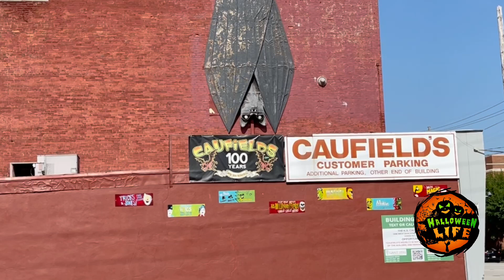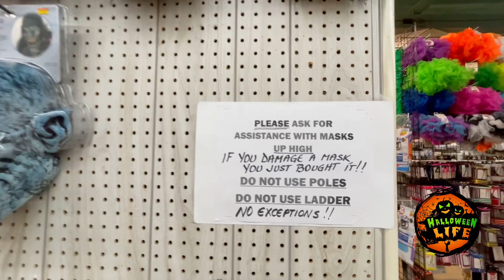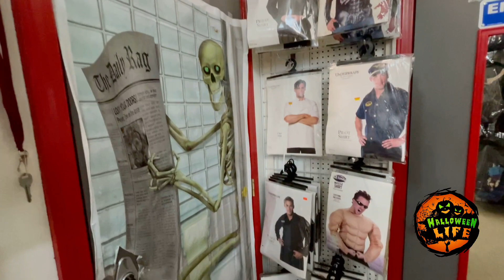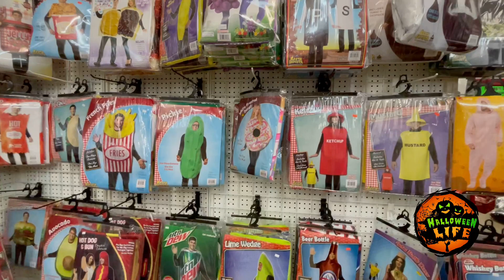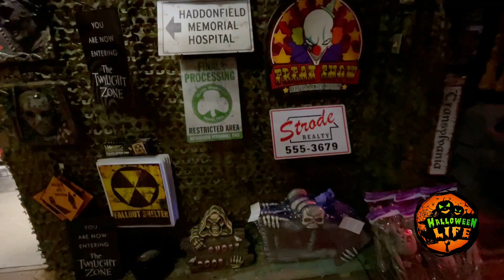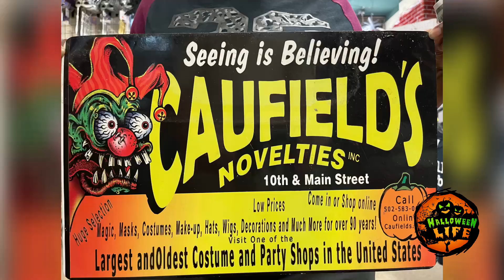Code Orange At Caufields Novelty Everyday Is Halloween Oldest And Largest Costume Store In America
Caufields is the oldest and largest costume store in the USA. They supply costumes to and for many actors and theaters across the nation.
The dungeon is at the end of the video.